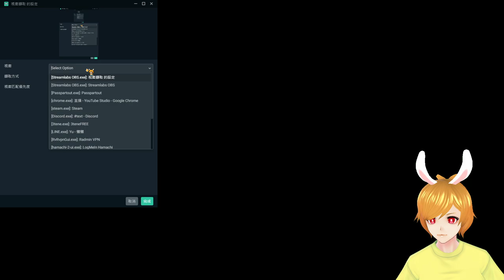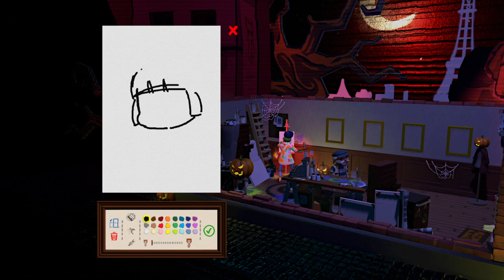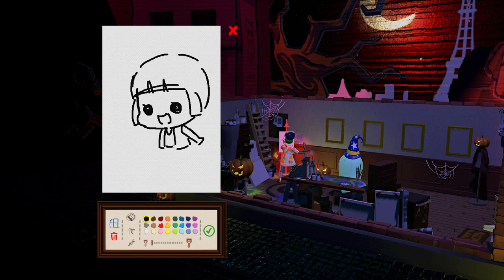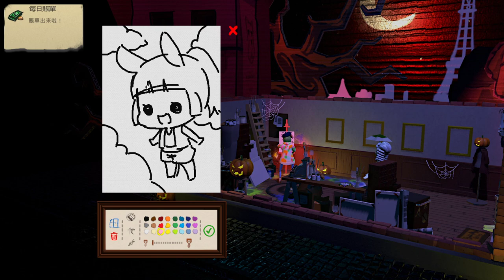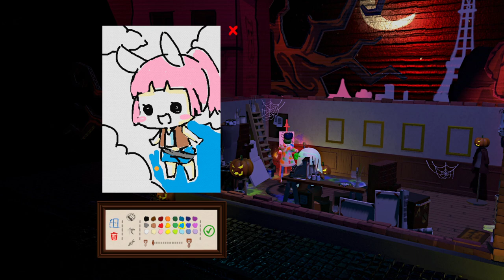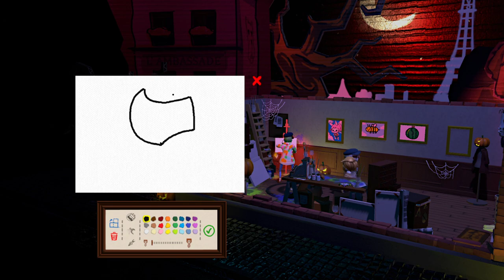【繁星】Minecraft 週一 輕鬆生存&飢餓派畫家 2020 10 26